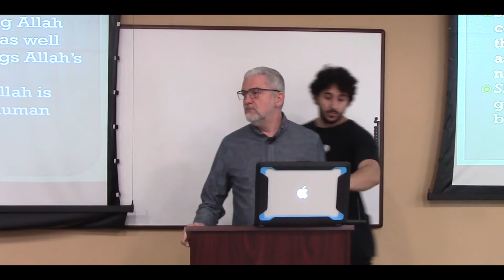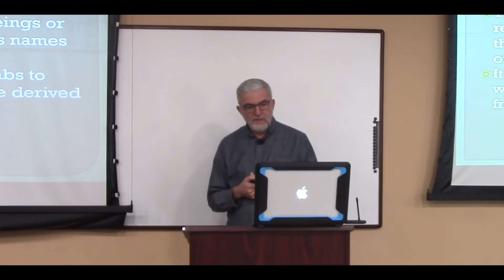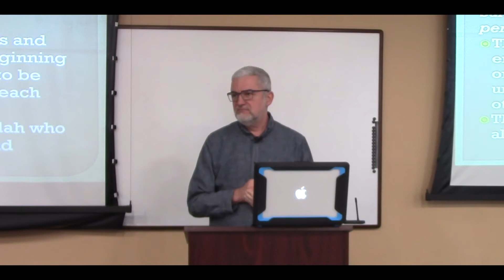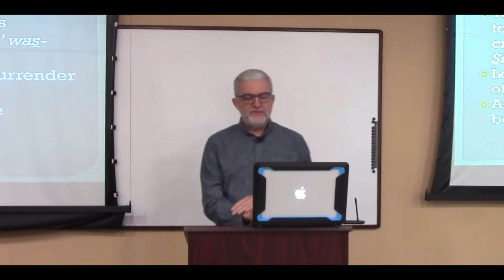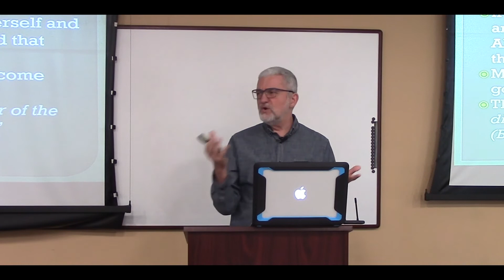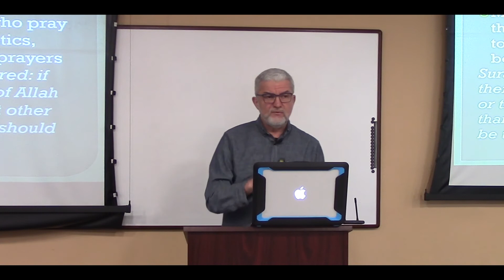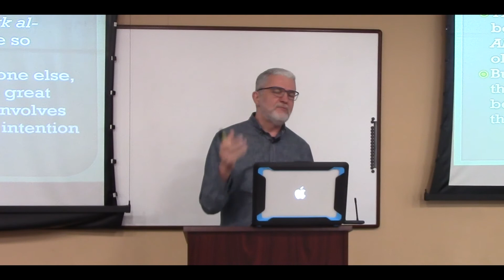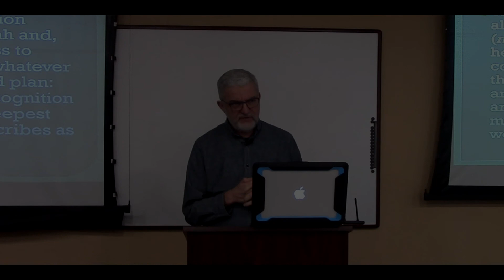Shirk in Islam December 08 2019